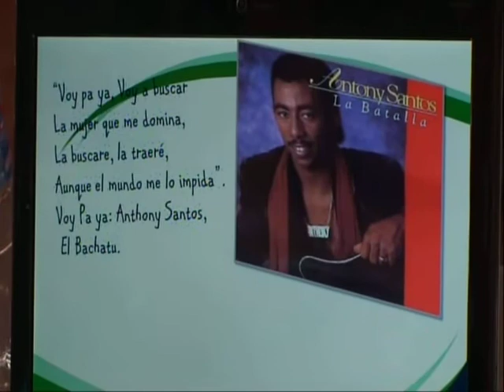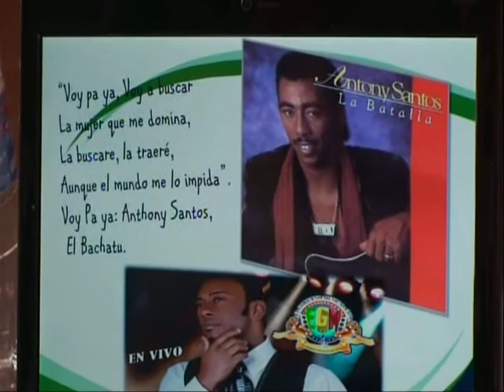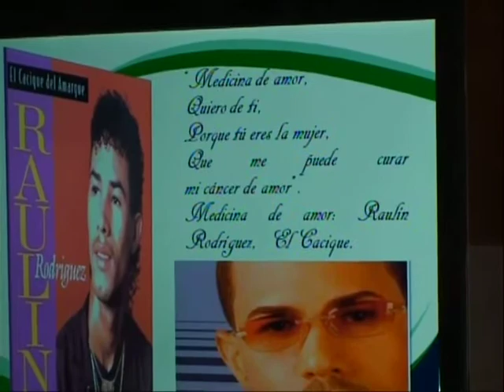Raulin Rodriguez en actividad en santa maria